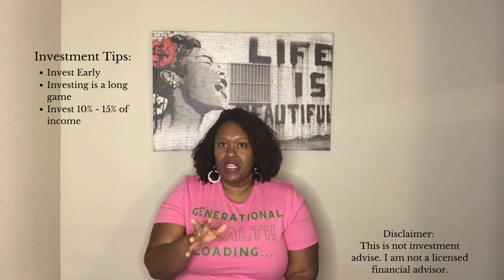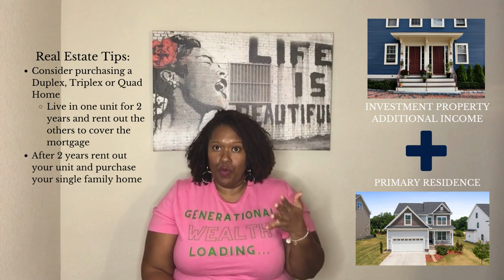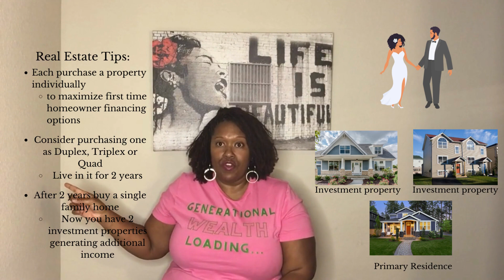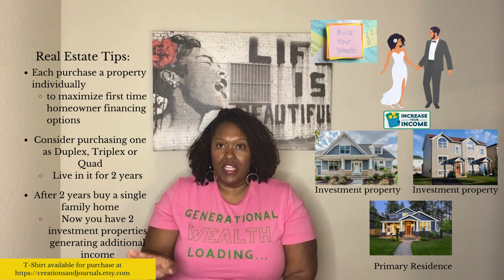Financial TIPS I'd Tell My Younger Self, That YOU Should Know Too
Financial words of wisdom! Over the years I've learned a number of things about finances that I wish I could go back and tell my younger self. So, I'm telling you so you are better informed than I was and can make better financial decisions.

I post on Fridays

Styling
Hair: Installed and Maintained by The Locsmith; Instagram: @the_locsmith

Wall Art
Banksy Canvas Wall Art - Life is Beautiful Poster - Graffiti Art Prints - Motivational Quotes Posters - Modern Artwork Abstract Pictures Wall Decor for Girls Bedroom Living Room Unframed (16x24in/40x60cm)

Recording Equipment
RGB Ring Light 18 inch with Tripod Stand (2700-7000K) for Phone Camera iPad Selfie Live Stream YouTube TikTok Video Shooting Best Lighting Atmosphere Ringlight (18 inch)
iPad